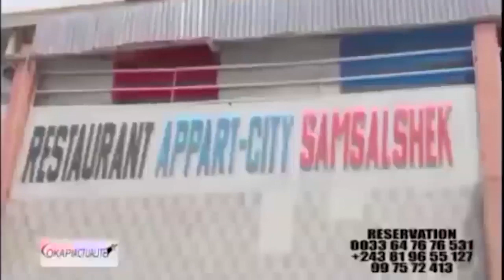🛑APRES CULTE NA STADE AVEC PR FELIX TSHISEKEDI BOYOKA BA VÉRITÉS PONA BA PASTEURS BABIMI NA MPWASA